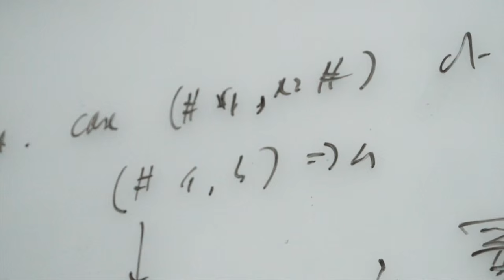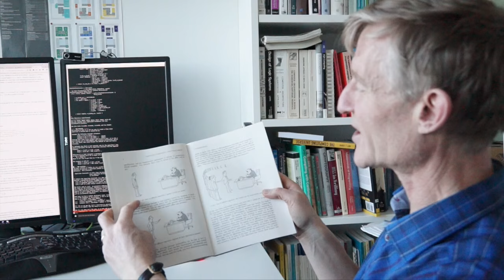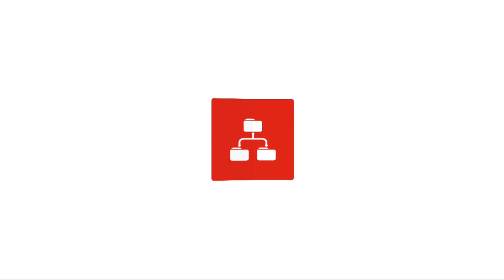Simon Peyton Jones on algorithmic complexity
Simon Peyton Jones, chair of Computing At School and principal researcher at Microsoft Research, is interviewed by Miles Berry about  algorithmic complexity. There are links here to KS3 of England's computing curriculum.